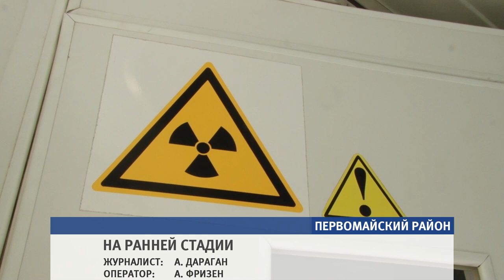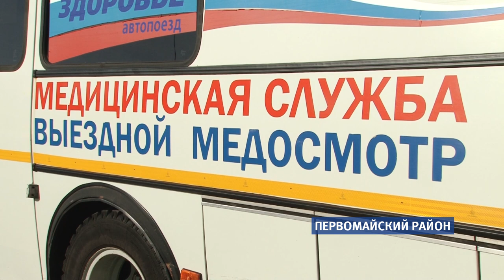На Алтае уже полтора года успешно работает мобильный флюорограф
У каждого шестидесятого в Алтайском крае подозревают онкологию. У каждого двадцатого – туберкулез. Такие данные можно привести по итогам работы мобильного флюорографа – передвижного кабинета, который по очереди объезжает районы края. Сегодня выездная лаборатория принимала жителей ЗАТО Сибирский.